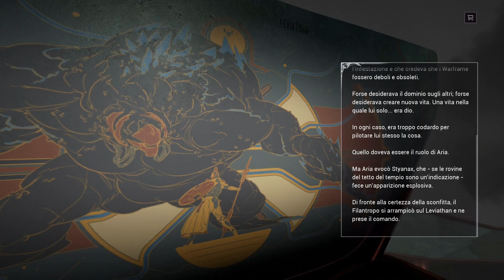WARFRAME ITA - Il Leverian di Styanax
Bentornati su Warframe con un video dedicato al Leverian di Styanax, il 50° Warframe arrivato con l'aggiornamento 32 "Veilbreaker".